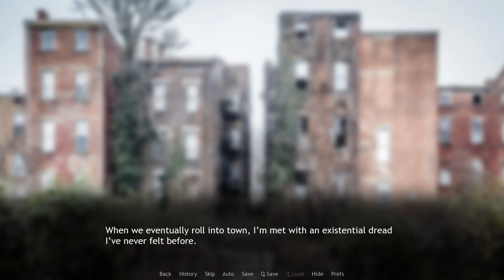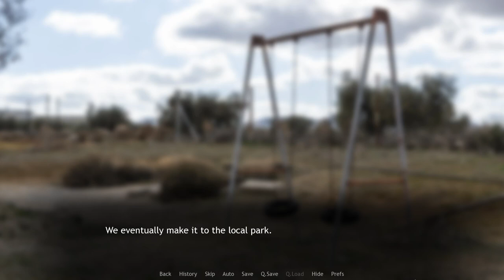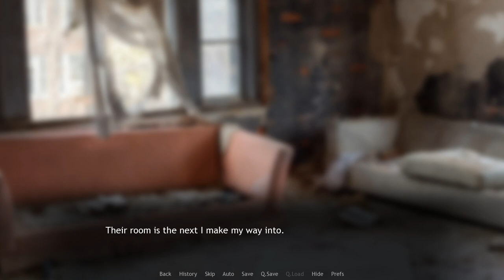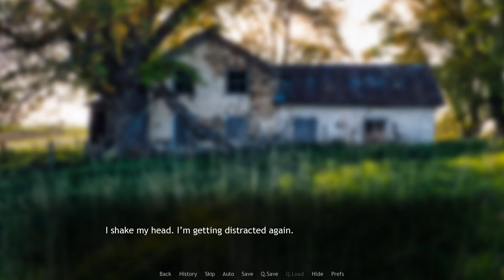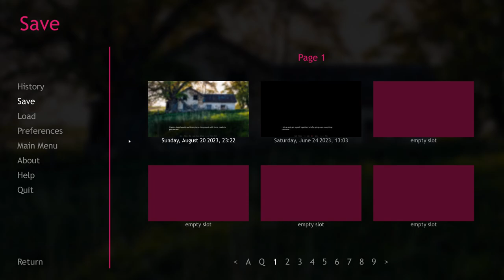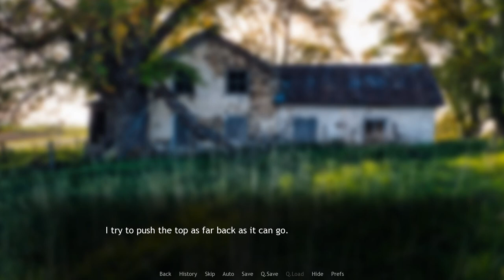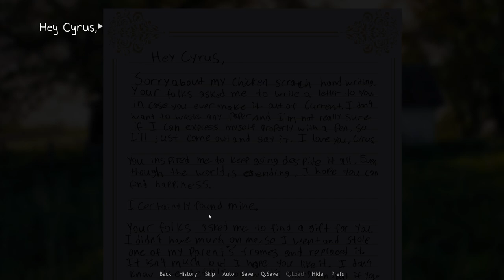Memories from the Past- Remember the Flowers #47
Cyrus finds the time capsule he buried long ago, and with it, letters from his loved ones long passed away...